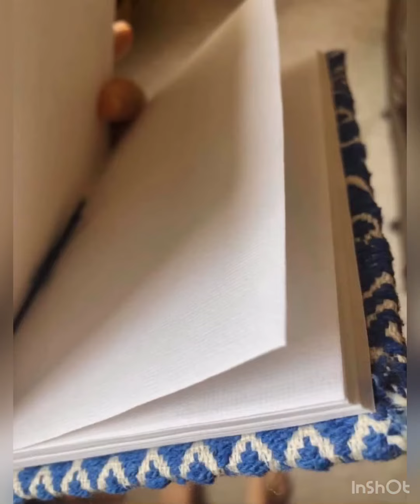A peek at how the Treasured Textile Journal from Noonday is made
Watch to see a little peek at the process of how the pages of this gorgeous fairtrade journal is handmade in India by Noonday Artisan Partners 😍

With it’s beautiful pages made from recycled scraps of Cotton from the fabric district in India and woven fabric cover, it’s a meaningful gift for a friend with a story to tell or a beautiful way for you to record your own.

📢 There is limited availability on these as they are a handmade item brought in specifically for this holiday season. So be sure to grab yourself one before they are gone.